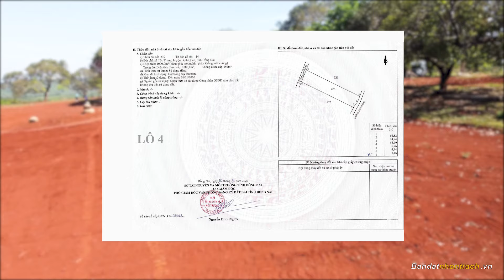Bán đất vườn view hồ Trị An sổ đỏ từng lô, 2 mặt tiền đường nhà nước xe 45 chỗ vô tới đất.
Bán đất vườn view hồ Trị An sổ đỏ từng lô, 2 mặt tiền đường nhà nước xe 45 chỗ vô tới đất, quy hoạch đất ở kết hợp cây lâu năm, ngân hàng hỗ trợ cho vay 50%.